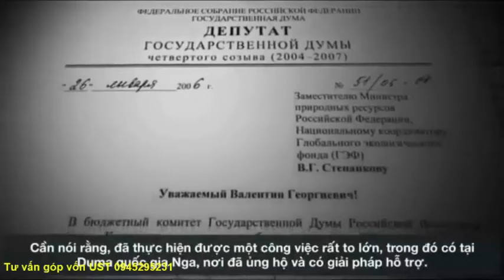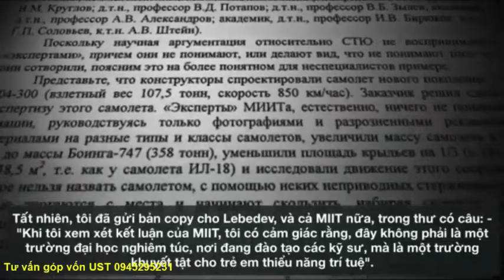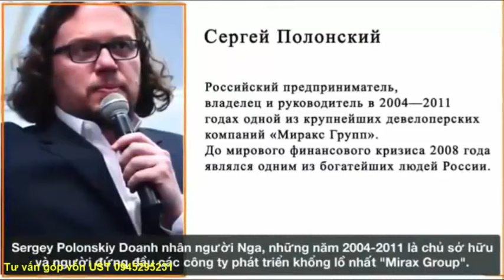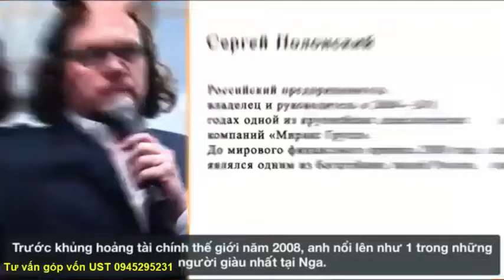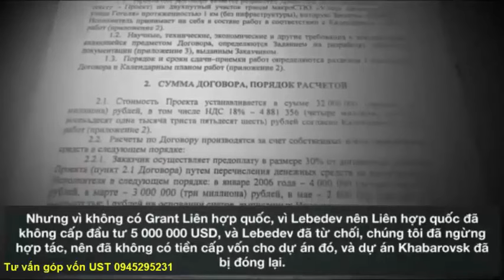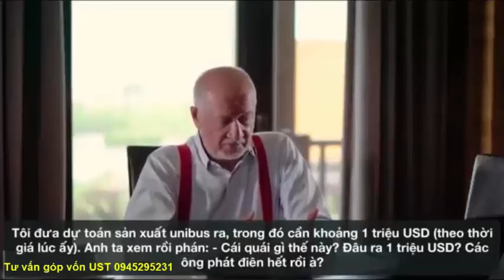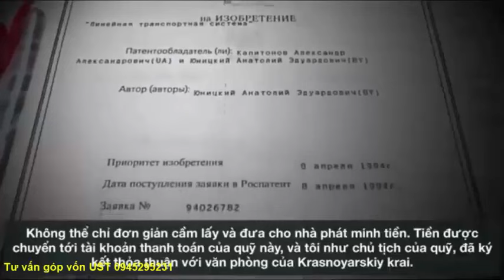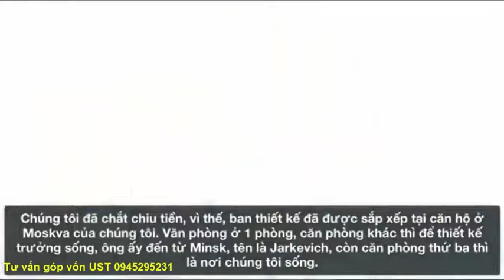SKYWAY MMO | CÓ THỜI ĐIỂM ĐẦU TƯ RẤT RỦI RO | GÓP VỐN CÔNG NGHỆ GIAO THÔNG QUÁ RÕ RÀNG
Skyway mmo | Có thời điểm đầu tư rất rủi ro | Góp vốn công nghệ giao thông quá rõ ràng👉 Đăng ký dự án UST (Skyway) hoàn toàn miễn phí tại đây
✅ Chia sẻ video này trên mạng xã hội! 📢👇
Tại sao nên góp vốn vào UST:
Tập hợp mọi thông tin quan trọng nhất về dự án UST:
2. Thông tin về Đất sinh thái (Eco Land)
3. Thông tin về Đất không gian (Space Land)
4. Vùng đất thông tin (Info Land)
5. Thông tin Đất 1 (Land 1)
6. Thông tin Đất 2 (Land 2)
7. Thông tin Đất 3 (Land 3)